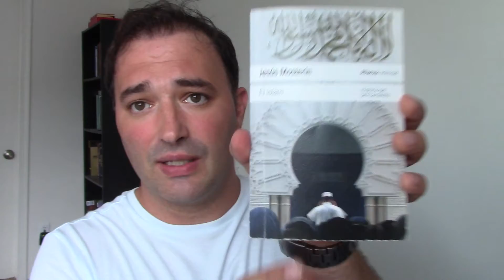(ES) ¡NO EXISTE el Impuesto de YIZYA en el Corán!